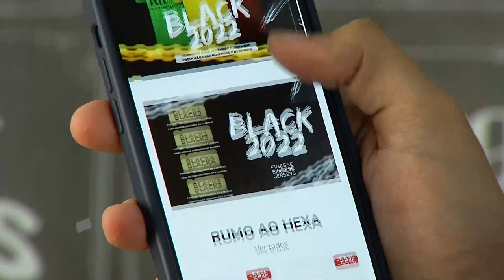Camisa da seleção: Grupos de torcedores tem evitado as cores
Grupos de torcedores tem evitado as cores para não serem associados a atos políticos

A camisa da seleção brasileira tem provocado embate sobre uso. Grupos de torcedores têm evitado as cores para não serem associados a atos políticos.